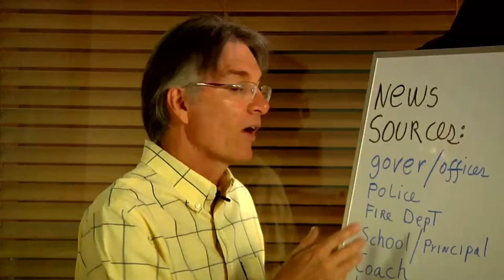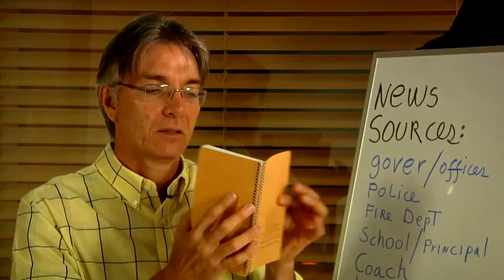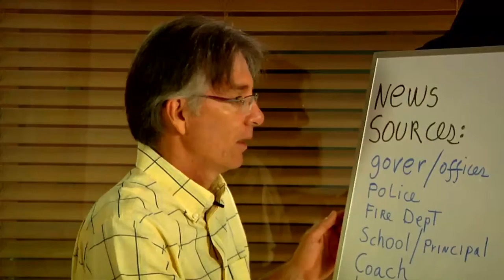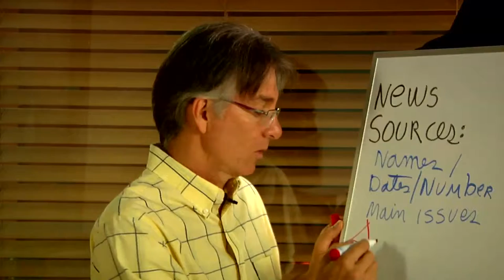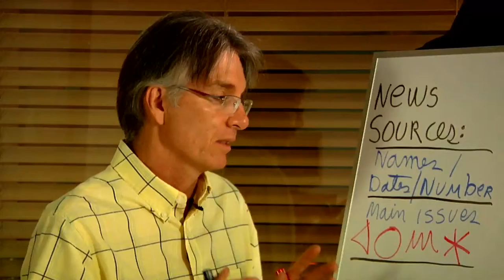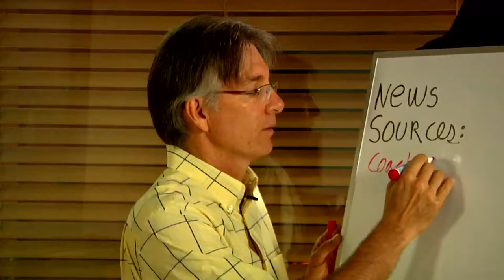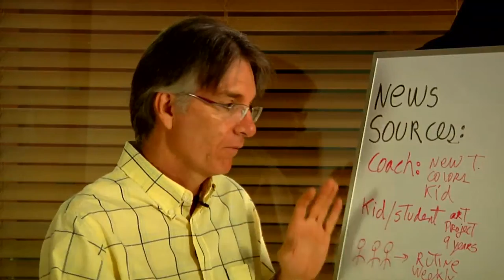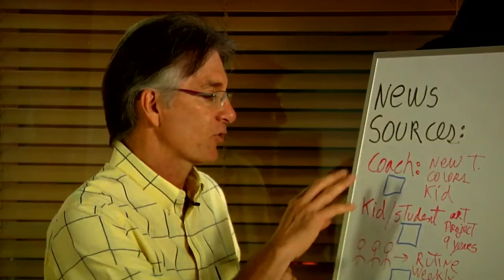News Sources (Lesson 3)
How to detect the main news sources in your community, school or work place. Be the best Online Journalist in your home town. Get breaking news first than any other media!
Take advantage of this FREE Online Journalism 50 lesson course in English or Spanish.